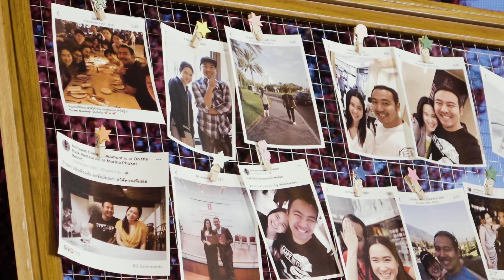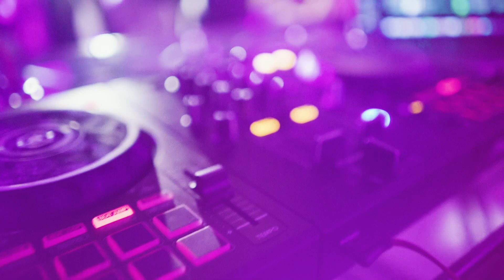MUG - Bright & Deaw Reception